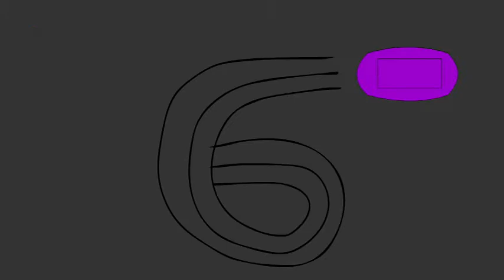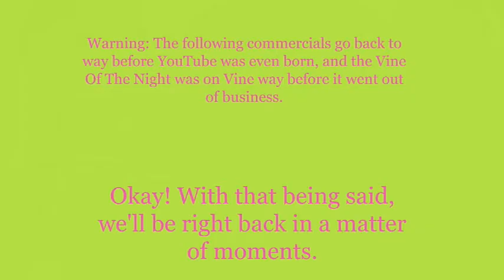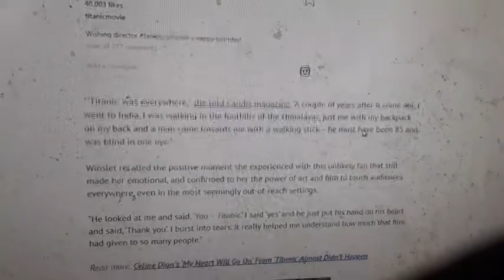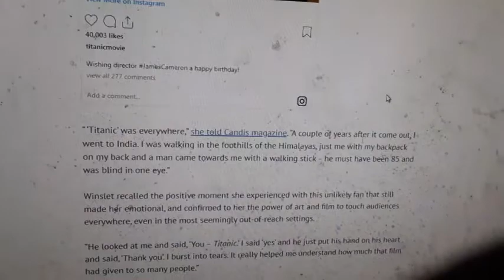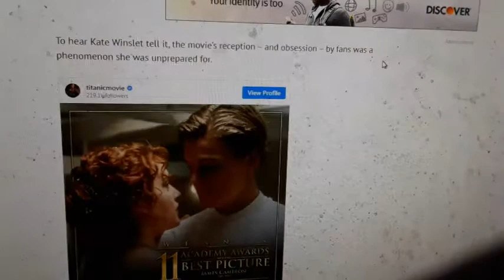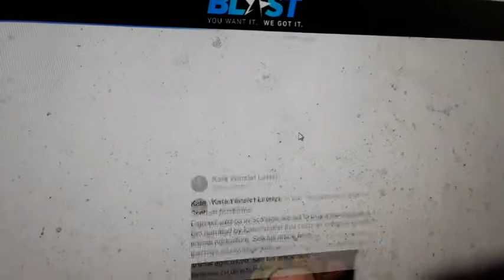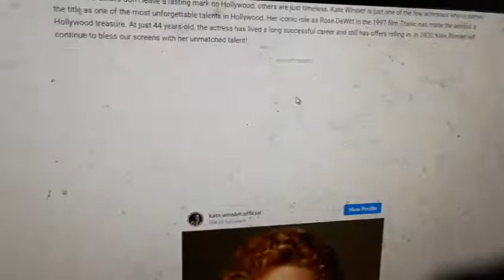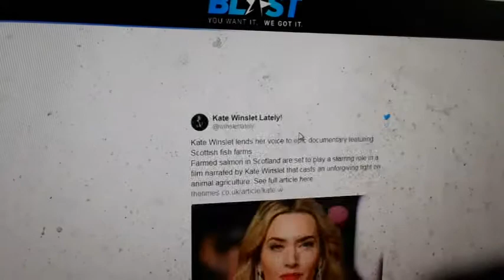Weeknight Update episode 1039/2805: Kate Winslet Will Always Have The Titanic!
My show tonight will make you want to dance because Kate Winslet will always have the Titanic, and that's something to remember. The Not Ready For Late Night Players & I would like to shine the old Shoutout Spotlight on these kind folks. Please show them some respect!